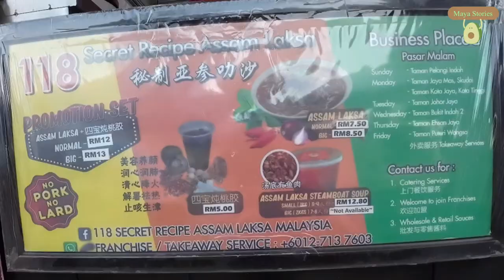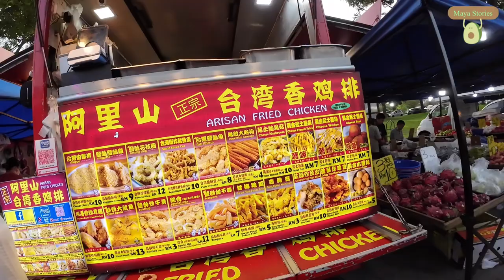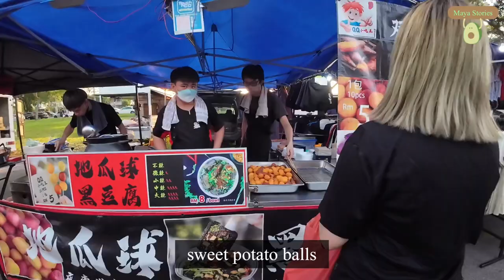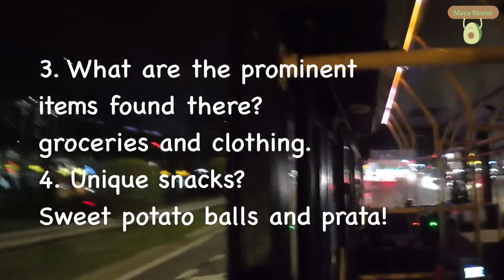Bukit Indah Night Market Tour, Johor, Malaysia | Wednesday Night Market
16:04 FAQ

How to go AEON Bukit Indah by bus from Singapore?

CW3L bus route from Tuas CIQ to Perling Mall

Bus Stop name : opp Petron Bukit Indah then cross the road
If you see KFC and petron (gas station) on the opposite then prepare to stop.

CW3L bus route from Perling Mall to Tuas CIQ

Bus stop name : Petron Bukit Indah
If you see dan building like the one I explained in the video, then prepare to stop